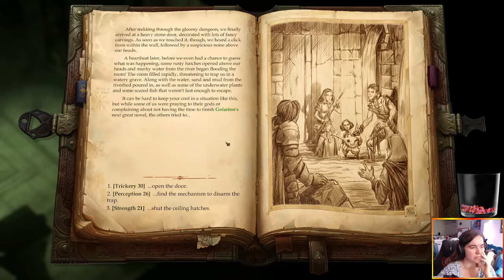Pathfinder Part 124